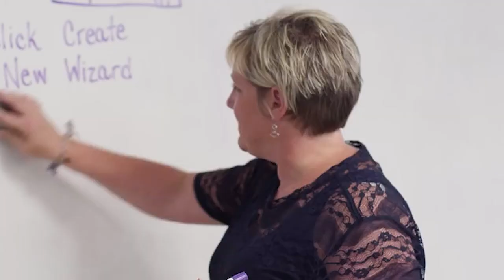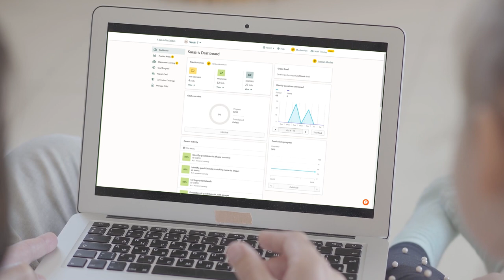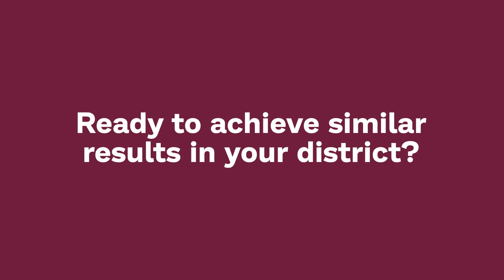Prodigy Case Study: Fullerton, CA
It’s a challenge any educator might face: finding a math resource students actually enjoy using. Fullerton SD faced an extra hurdle. How do you connect students and teachers when they’re learning remotely? With a range of students working above and below grade level, filling gaps from earlier school closures was more important than ever. Watch now to find out how Prodigy helped Fullerton SD accomplish this and more.

Ready to achieve similar results in your district?